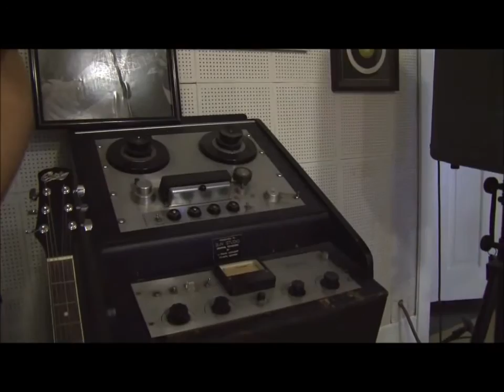THE SUN SHINES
The nearest star to Earth is the Sun,  and SUN gave us our brightest star, ELVIS.